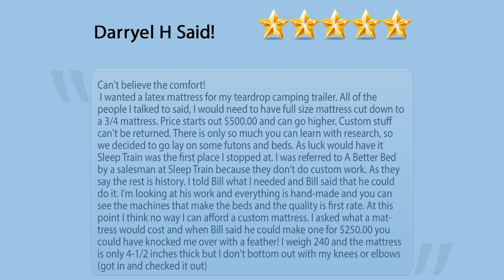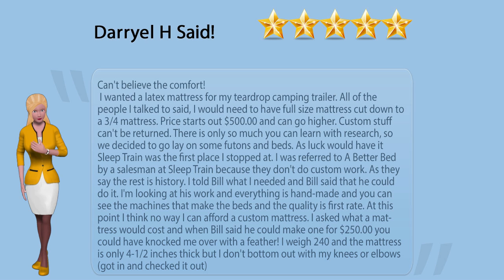A Better Bed Fresno Mattress Factory and Furniture Store Customer Review Testimonial